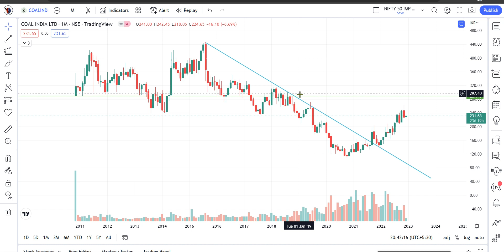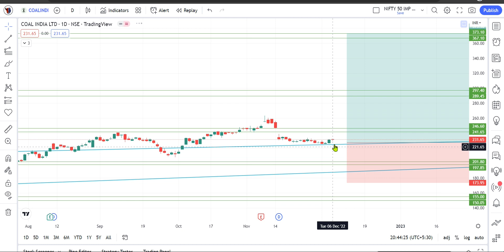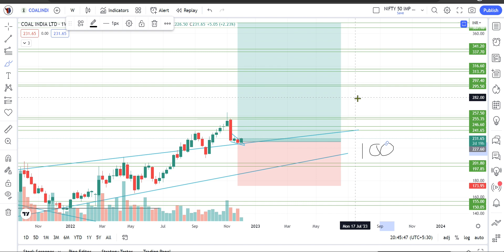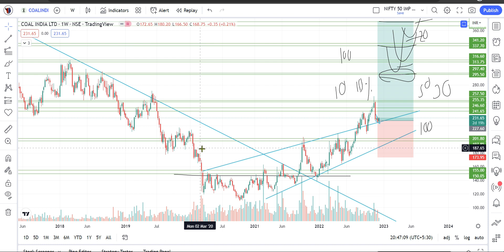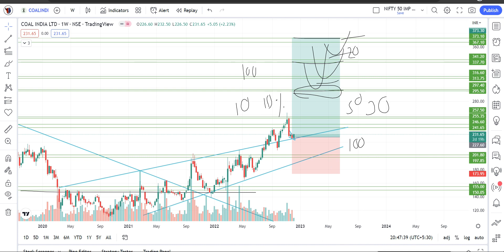COAL INDIA Share Price Targets Episode 57